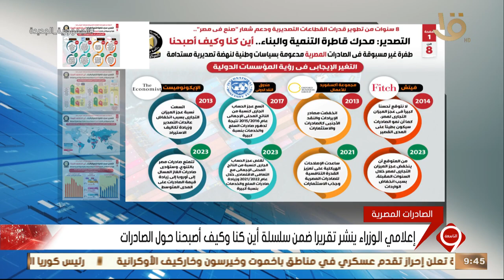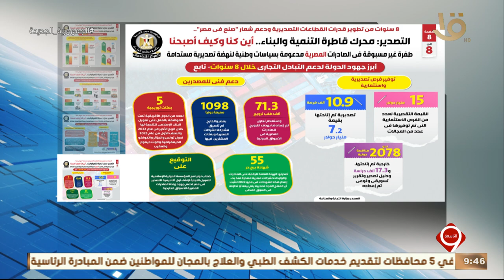رئيس هيئة الاستثمار يبحث مع رئيس شركة سامسونج خطط الشركة التوسعية بمصر.. وأهم أخبار الاقتصاد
نشرة التاسعة | رئيس هيئة الاستثمار يبحث مع رئيس شركة سامسونج خطط الشركة التوسعية بمصر.. وأهم أخبار الاقتصاد